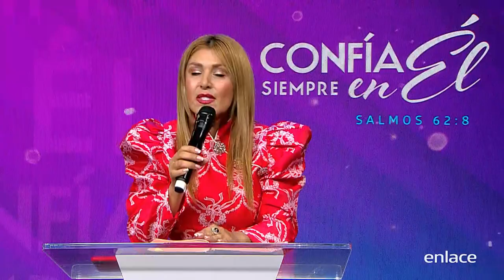Cinthya Araya - ¿Qué sueños están muriendo en tus hijos? - Maratónica - Enlace TV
Vas a encontrar salvación y sanidad para tu vida. Si esta palabra bendijo tu vida, puedes sembrar en el botón de Donar o bien ingresando